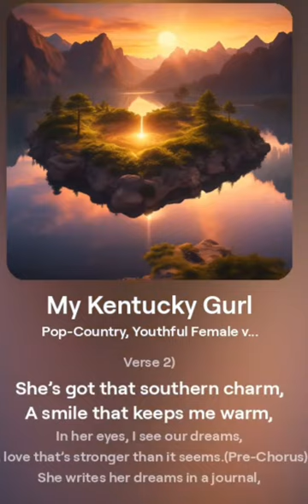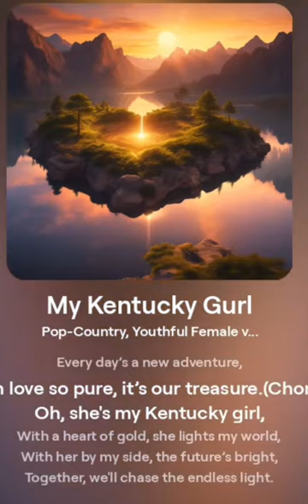Kentucky Gurl: The Country Song That’s Actually a Cry for Help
Dive into the heartfelt world of "Kentucky Gurl," a captivating country song that goes beyond the charming melodies and picturesque Kentucky vibes. This track is not just a celebration of country life and style; it serves as a poignant artistic expression that reveals deeper struggles and emotional turmoil. Join us as we explore the layers of meaning behind the lyrics, and uncover how this seemingly upbeat country music piece is actually a cry for help. Discover the story behind the song and the powerful message it conveys about life in the heart of America.